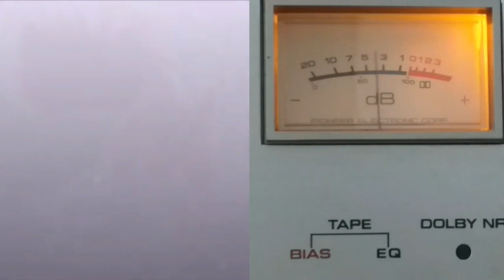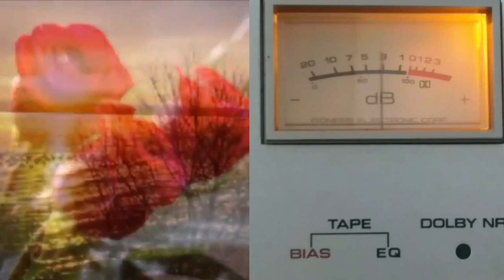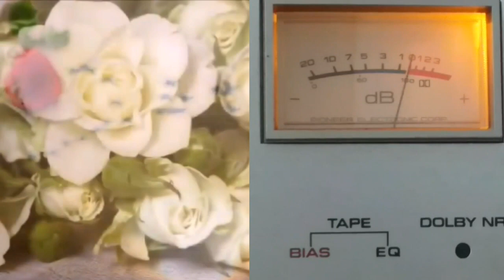SANTO & JOHNNY - Maria Elena (1970) Musiche del passato con nostalgia.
Anche da qualche vecchia musicassetta si può vivere di nostalgia riascoltando brani vecchi.
SANTO & JOHNNY con Maria Elena